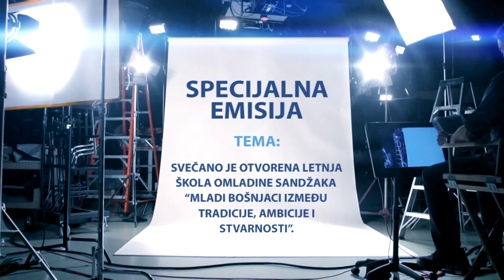Sagovornik: Mirzet Juković glumac - SPECIJALNA EMISIJA